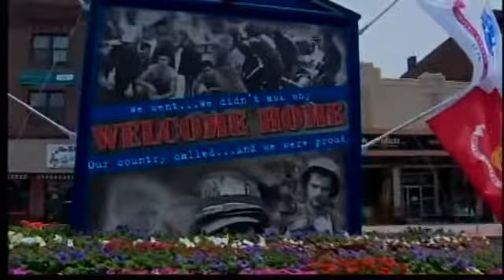Vets hold unofficial parade in Middletown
You think a little rain was going to stop Vietnam Veterans from hosting a parade?  Not a chance.